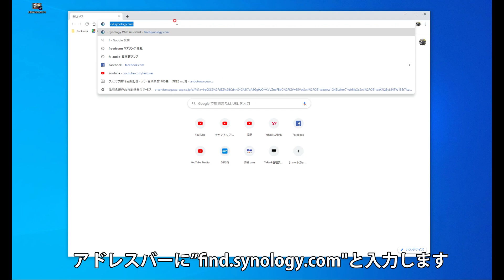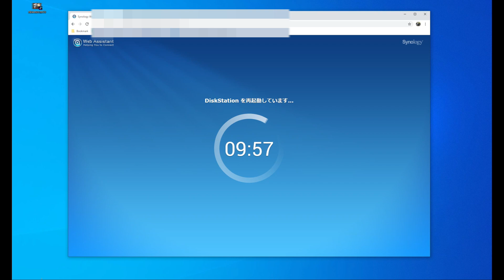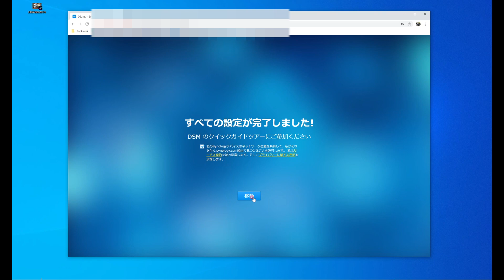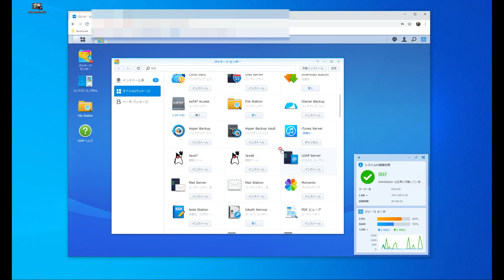NAS(ファイルサーバー)を大容量化する！SinologyDS218Jを6TBに！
手狭になったNASを大容量化します。NASを追加するよりも安上がりです。ミラーリングなのでファイルも安心！あまったHDDは他に転用します。